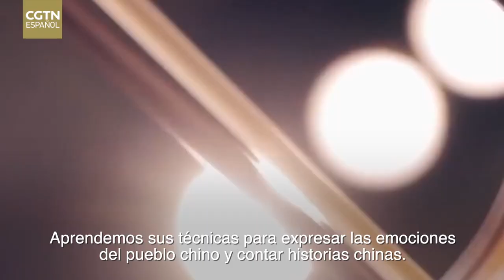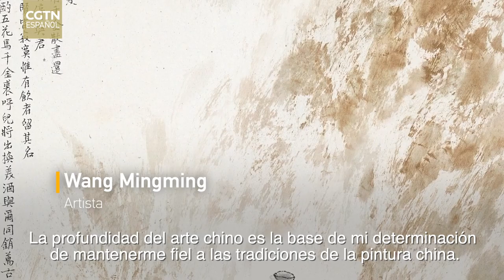Cita con los maestros: El pintor chino Chen Jialing documenta la cultura y los cambios radicales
Chen Jialing ha ganado gran reconocimiento como pintor de la belleza de los paisajes de China. Algunas de sus obras de arte fueron seleccionadas para la sexta Exposición Nacional de Arte en China, una muestra que se convirtió en un punto de inflexión en su carrera.